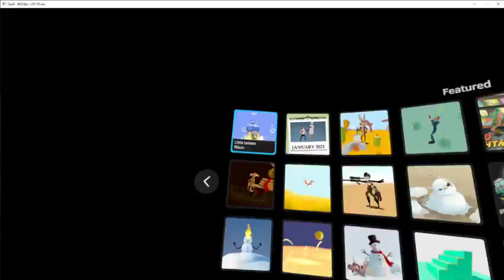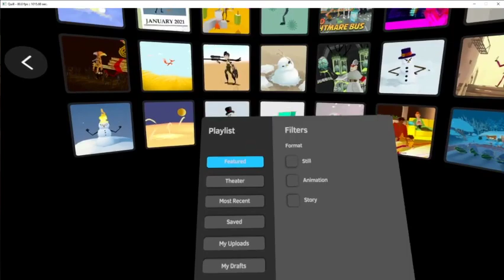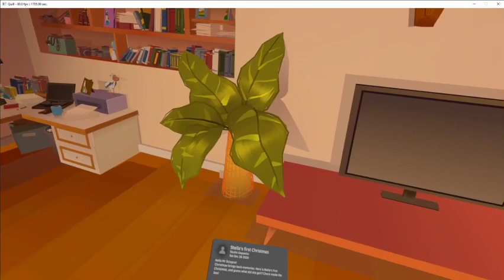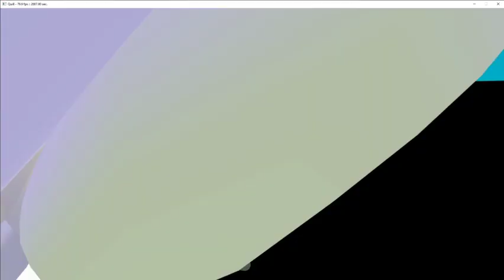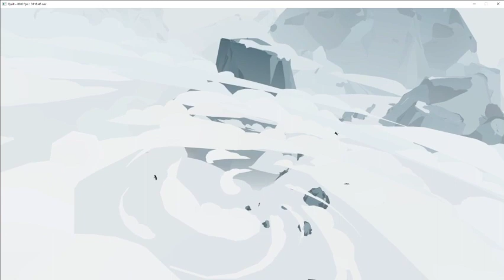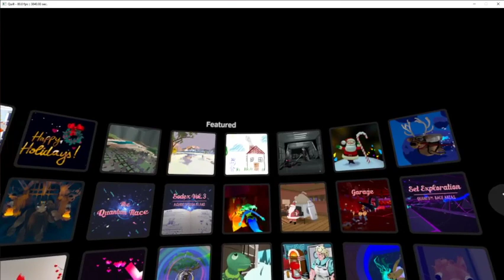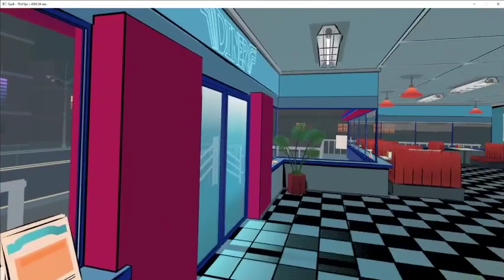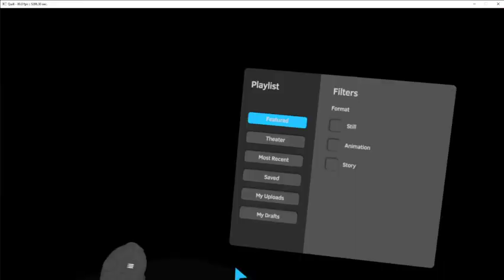Quill VR Art - session 5